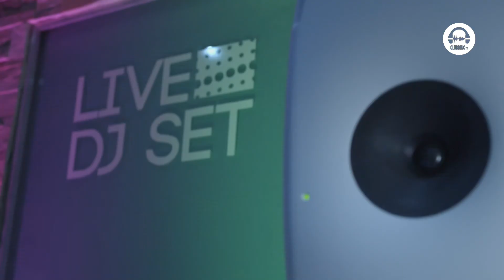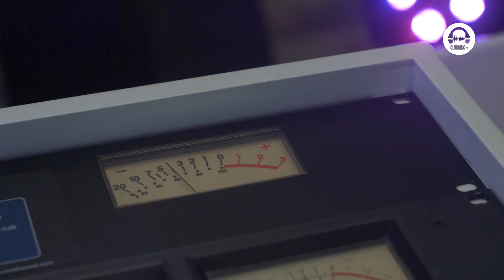Manu Chaman DJ Set @ Clubbing TV - 03.2018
Listen to my last DJ set recorded live in March 2018 on Clubbing TV, one hour of House & Techno! (available on my SoundCloud page)
- Tracklisting -

01- Kölsch - Moonface [Kompakt Records]
02- Didier Sinclair - Lovely Flight [Serial Rec]
03- Reese & Santonio - How To Play Our Music (Ben Sims Edit) [KMS Records]
04- Carlo Lio vs DJ Pierre - Destroy This Track [SCI+TEC]
05- Kardinal "Dj/Producer" & Dj LowKey - Vesperten [Alleanza]
06- Jay Lumen - Consciousness [Octopus Recordings]
07- Marst & Manu Chaman - The Room [Sweet Musique]
08- Thomas Schumacher - Stella [Noir Music Official]
00- Hidden Empire - Colours Of Black [Suara]
10- Bart Skils - Retrodade [Drumcode]
11- DJ Hell - Wir Reiten Durch Die Nacht (Coyu Remix) [International Deejay Gigolo Records]
12- Tiga - Woke (Amine Edge & DANCE Remix) [Turbo Recordings]
13- Manu Chaman - Addict [Stripped Music Management]
14- Anthony Rother - Destroy Him My Robots [Datapunk]
15- Manu Chaman - Dancing Angels (Narcis Remix) [Frequenza Records]
16- Après - Chicago [subsoul]
17- David Reyner - Indonesia [Rhythmetic]
18- Tigerskin - Everybody Likes Ollie [Audiomatique Recordings]